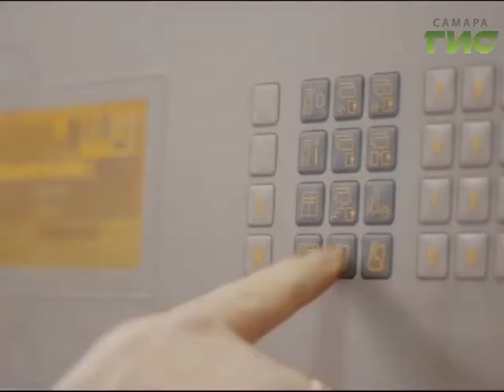Дайджест / Коротко о темах дня... (4 августа)